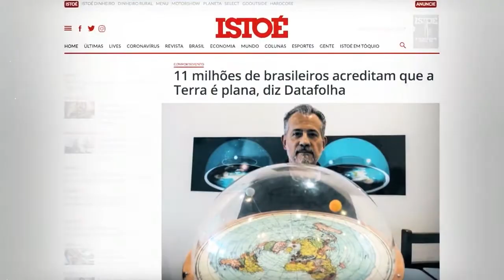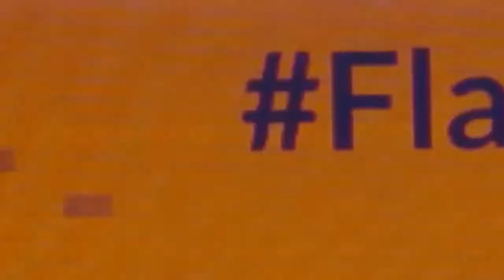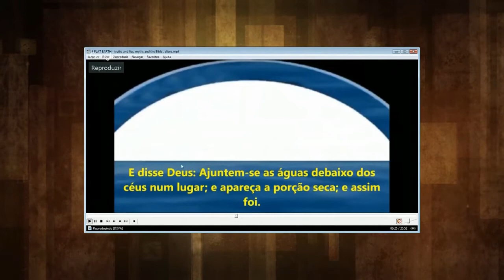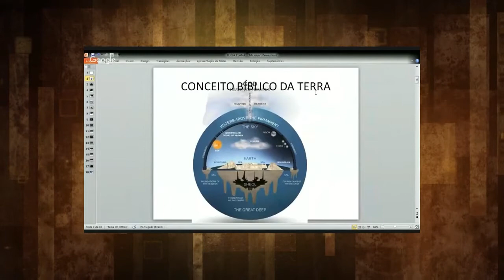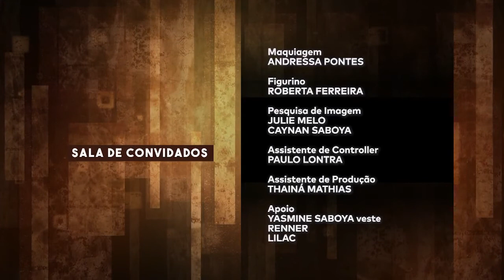Negacionismo - Sala de Convidados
Sala de Convidados – Negacionismo: Esta edição do Sala de Convidados debate sobre o negacionismo. A expressão “contra fatos não há argumentos” não se aplica aos negacionistas de plantão. Para um grupo de pessoas que se baseia em um sistema de crenças que nega o conhecimento objetivo, não importam as evidências científicas, o que figura em primeiro plano é o interesse político-ideológico de uma rede organizada cujo objetivo é desinformar e confundir. A despeito do que a ciência afirma, através de métodos rigorosos de investigação, a rede articulada para o desserviço está a postos para criar teorias conspiratórias.

 Para saber mais sobre o assunto, a apresentadora Yasmine Saboya conversa com o pesquisador da Escola Nacional de Saúde Pública Sergio Arouca, da Fundação Oswaldo Cruz (Ensp/Fiocruz), Luis Castiel; com a reitora da Universidade Federal de São Paulo (Unifesp) e fundadora do SOU Ciência, Soraya Soubhi Smailli; e com a professora do Instituto de Geociências da Universidade Estadual de Campinas (Unicamp), Leda Gitahy.

O Sala de Convidados é um programa idealizado para a participação do espectador. Perguntas e comentários podem ser enviados a qualquer momento durante o programa ao vivo, que vai ao ar às terças-feiras, às 11h, no Canal Saúde. Não deixe de se inscrever aqui em nosso canal no YouTube.

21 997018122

SDC 0557